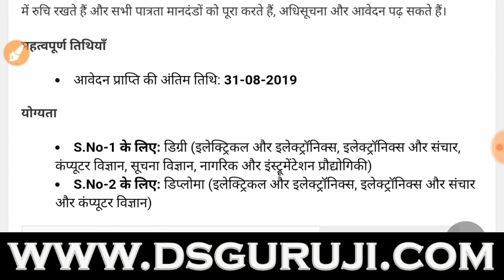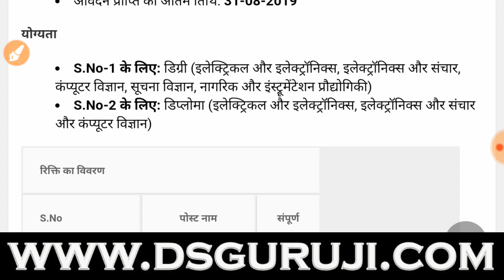BESCOM भर्ती 2019 - 400 ग्रेजुएट और डिप्लोमा अपरेंटिस पोस्ट - job alerts Govt Jobs in Hindi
5000 GK GS Important Questions

BESCOM भर्ती 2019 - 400 ग्रेजुएट और डिप्लोमा अपरेंटिस पोस्ट - job alerts
BESCOM अपरेंटिस ऑफलाइन फॉर्म 2019